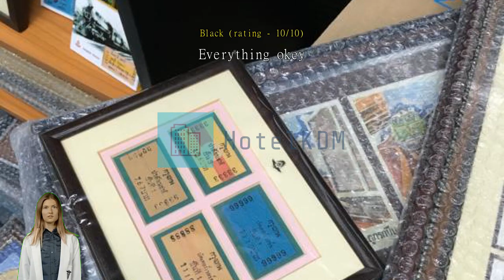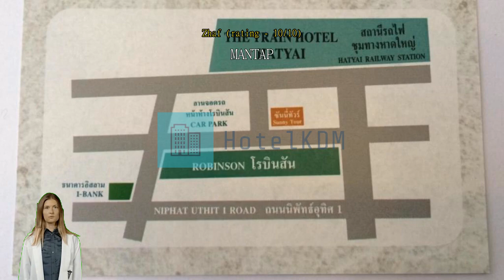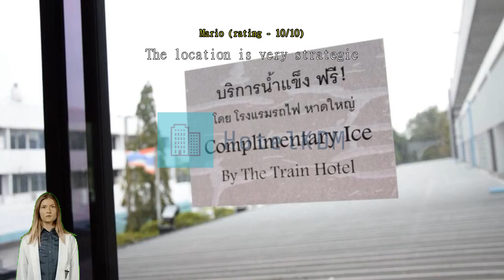Review The Train Hotel Hatyai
The Train Hotel Hatyai (SHA Extra Plus)

For travelers who want to take in the sights and sounds of Hat Yai, The Train Hotel Hatyai (SHA Extra Plus) is the perfect choice. Its convenient location right in the city center allows you more time to see all that Hat Yai has to offer. If you prefer an easy access to general goods and shopping, you'd love to stay at The Train Hotel Hatyai (SHA Extra Plus) and take advantage of being just 510 m from Kim Yong Market.
Enjoy all that The Train Hotel Hatyai (SHA Extra Plus) has to offer! Free internet access provided within the hotel keeps you connected throughout your stay. Exploring Hat Yai is made even more convenient with the taxi services available at the hotel. For guests arriving by car, parking is provided free of charge.
Always get the assistance you need with front desk services including concierge service, luggage storage and safety deposit boxes. Booking the best tickets and getting the hottest restaurant reservations are made easy with help from the hotel's ticket service and tours. For longer stays or whenever you need it, the laundromat, dry cleaning service and laundry service keep your favorite travel outfits clean and available. Feel like doing nothing? Available services like room service and daily housekeeping let you get the most out of your time at the The Train Hotel Hatyai (SHA Extra Plus).
All your minor, last-minute needs can be taken care of by the convenience stores without having to go anywhere. For health reasons, smoking is not permitted anywhere inside the hotel.
All guestrooms at The Train Hotel Hatyai (SHA Extra Plus) provide guests with a range of amenities to ensure a restful night. Enjoy your stay even more at the hotel, knowing that some selected rooms include linen service, blackout curtains and air conditioning. Every stay is a new experience with various interesting room layout options at The Train Hotel Hatyai (SHA Extra Plus), including rooms with separate living room and balcony or terrace. For a bit of entertainment, guests will find television and cable TV available in some selected rooms.
Don't worry about being thirsty as a refrigerator, bottled water, a coffee or tea maker and instant coffee are provided in some guestrooms. Bathroom amenities are just as important as others, and at the hotel you'll find a hair dryer, toiletries and towels available in some guest bathrooms.

Don't start your vacation days without your morning coffee, available every morning in the café. A number of great dining options at the hotel assures that you'll always have convenient and delicious choices. Guests with dietary restrictions will appreciate a selection of cuisine types at The Train Hotel Hatyai (SHA Extra Plus) including halal options. A great night out couldn't be easier! Enjoy a fun evening without traveling outside at the bar.
At any time of the day or night, you can serve yourself a snack at the hotel's vending machines. Are you a great cook? Make your own meals in-house at the hotel's shared kitchen.
Fill your days with the array of activities and facilities offered at The Train Hotel Hatyai (SHA Extra Plus). A relaxing end to every day is possible with a visit to the massage, located right in the hotel. Family time on relaxed evenings is easy with the hotel's shared lounge and TV area. Got someone special waiting for you back home? Then easily pick up a memorable gift at the shops and souvenir shops.

An array of attractions are a must-see while visiting Hat Yai. A great museum trip can be had at Magic Eye 3D Museum located 2.2 km away, with local art that provides a sense of the region. Be sure to visit Phra Maha Chedi Tripob Trimongkol located 5.3 km away, an item on every checklist of those who travel to Hat Yai.

According to guests who stayed here, this hotel's room comfort is rated higher than 88% of other accommodations in Hat Yai.